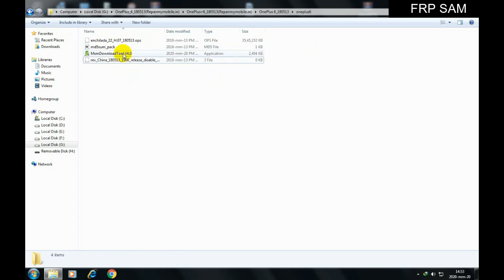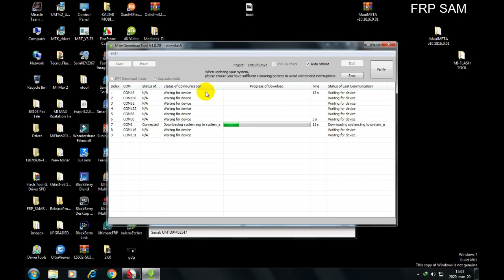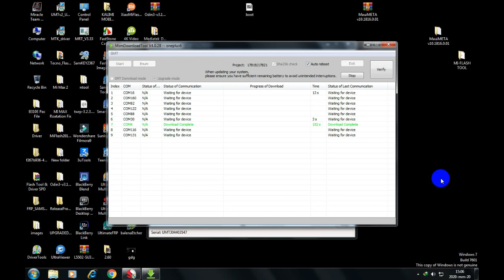OnePlus 6 Android 10 FRP Unlock Unbrick/Flash | Flashing 2020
🔚About
Someting New